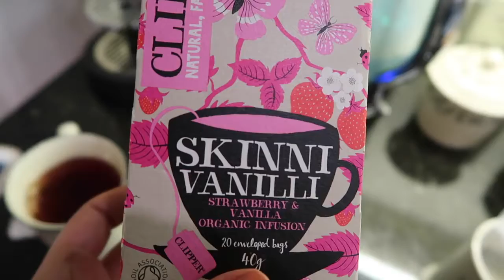Sunday with FRIENDS - Vlogtober 23 MfSpencer Michelle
Playlist A chilled out Sunday at home with Mike, Jack, Gareth & Libby!